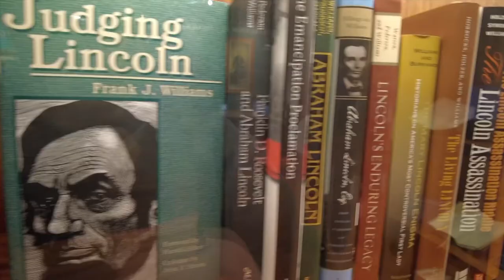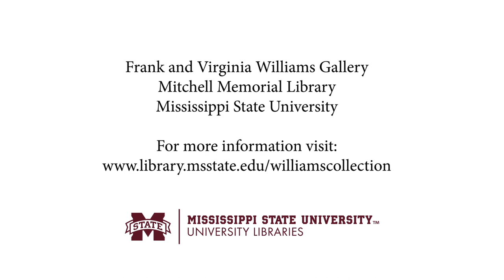Museum Marvels: Lincoln Collection Recruiting Poster Painting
Judge Frank Williams shares details of a recruiting poster that was directed toward African American recruits.